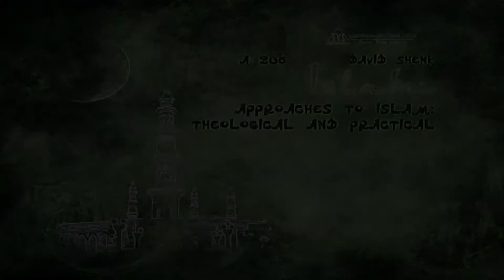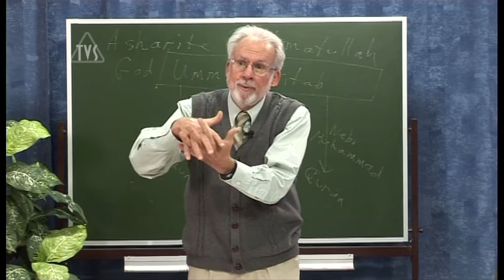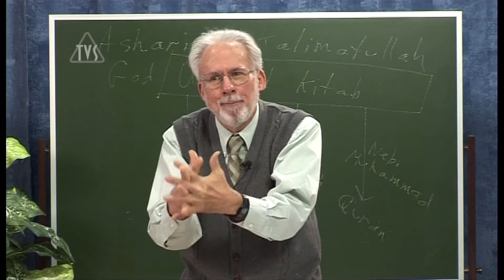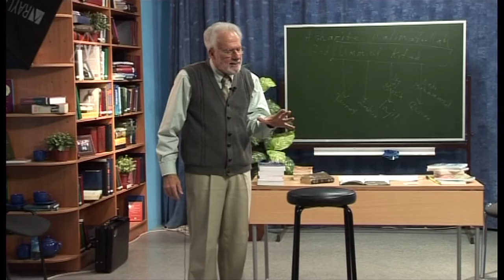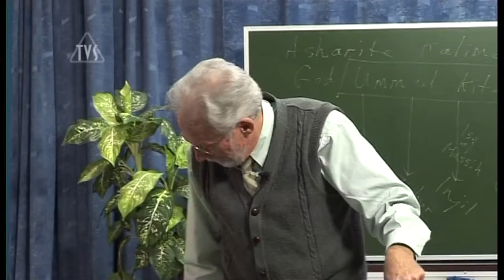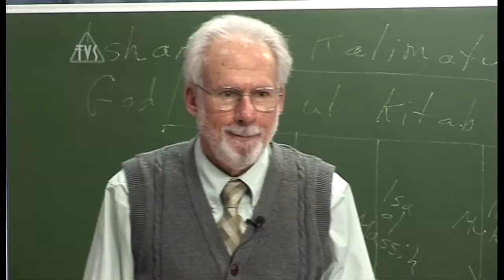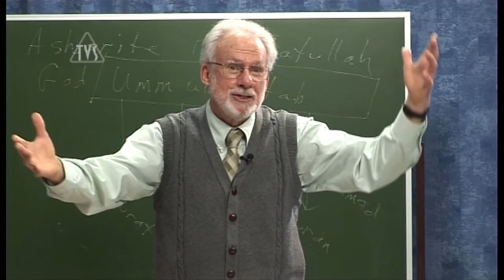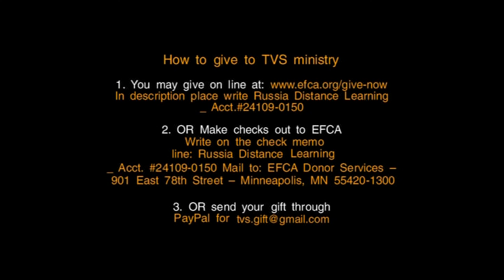TVS A206 ENG 21